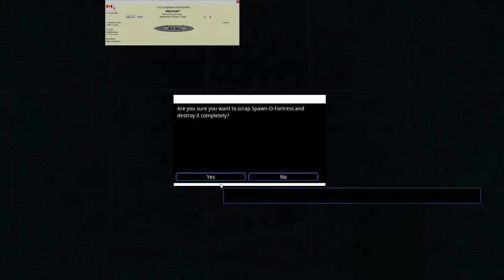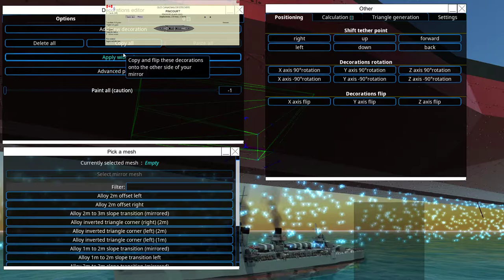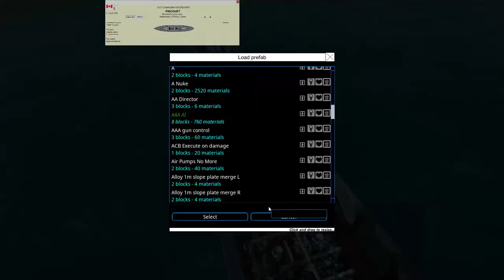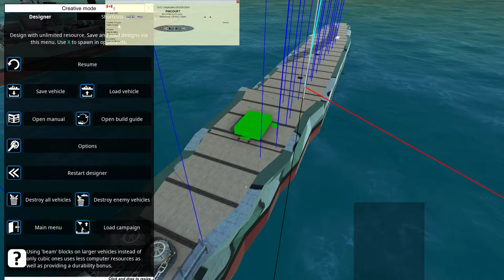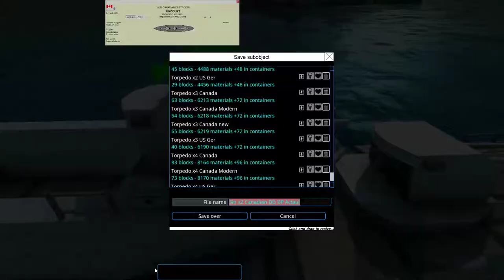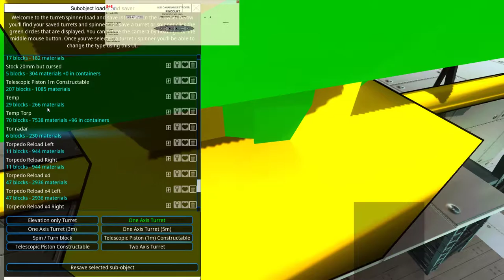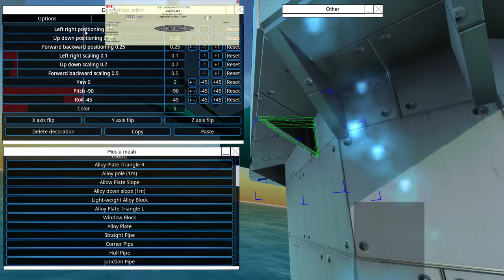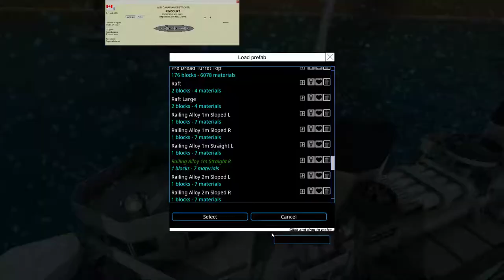How to build a destroyer in From the Depths in one sitting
You just need a very long sitting.